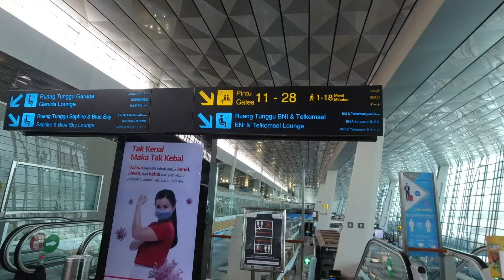SWEET ESCAPE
ini dia jalan-jalan pertama bersama sang istri tercinta,, hehehe